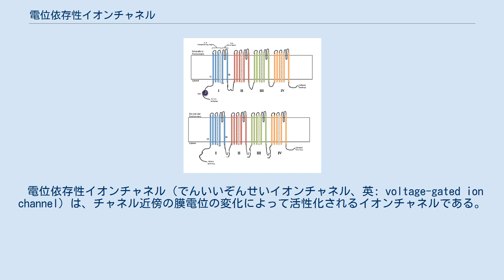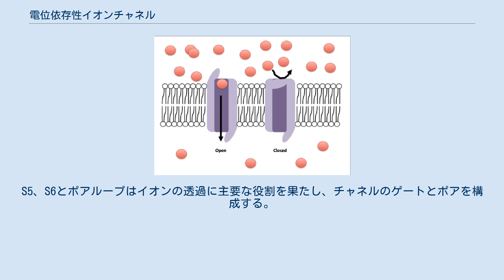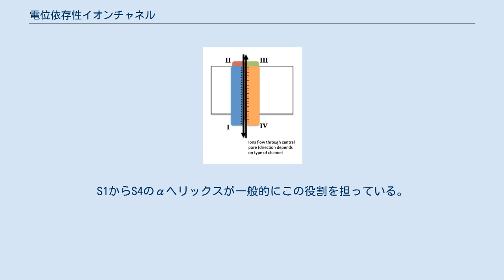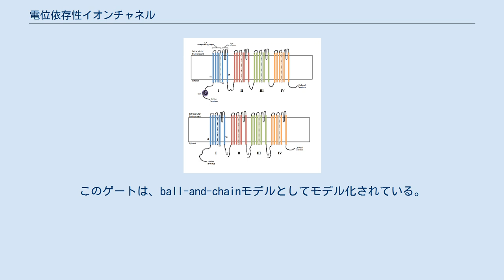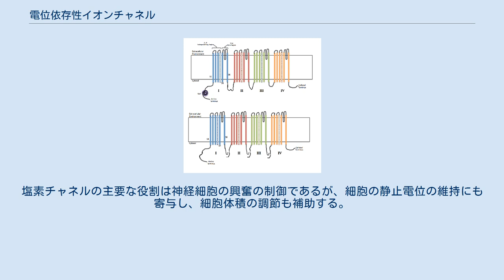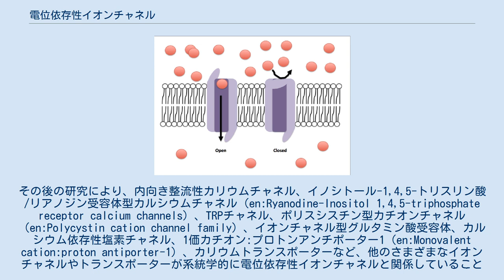電位依存性イオンチャネル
勾配は膜の両側のイオン濃度の差で表される。
開いたコンフォメーションのイオンチャネルは細胞膜を越えたイオンの移行を可能にするが、閉じたコンフォメーションでは移行は起こらない。
イオンは赤い円で示されている。
 電位依存性イオンチャネル（でんいいぞんせいイオンチャネル、英: voltage-gated ion channel）は、チャネル近傍の膜電位の変化によって活性化されるイオンチャネルである。
膜電位はチャネルタンパク質のコンフォメーションを変化させ、チャネルの開閉を調節する。
一般的に細胞膜はイオンを透過させないため、イオンは膜貫通タンパク質のチャネルを通って拡散する必要がある。
電位依存性イオンチャネルは神経組織や筋組織など興奮性細胞で重要な役割を果たし、電位変化に応答した迅速かつ協調的な脱分極を可能にする。
電位依存性イオンチャネルは軸索やシナプス上に存在し、方向性を持って電気信号を伝達する。
電位依存性イオンチャネルには通常イオン特異性が存在し、ナトリウムイオン（Na+）、カリウムイオン（K+）、カルシウムイオン（Ca2+）、塩化物イオン（Cl-）にそれぞれ特異的なチャネルが同定されている。
チャンネルの開閉は、細胞膜の両側のイオン濃度、すなわち電荷勾配の変化によって引き起こされる。
 中心部にポアを形成する4つの相同なドメインの配置 一般的に、電位依存性イオンチャネルは中心部にポアが形成されるように配置されたいくつかのサブユニットから構成され、イオンは電気化学的勾配に従ってポアを通って移動する。
チャネルにはイオン特異性が存在する傾向があるが、似たサイズで似た電荷を持つ異なるイオンが通過することもある。
電位依存性イオンチャネルの機能は、電位センサー、ポア、ゲートという3つの主要なユニットが担っている。
Na+、K+、Ca2+チャネルは中心部にポアを形成するように配置された4つの膜貫通ドメインから構成される。
大部分のNa+、Ca2+チャネルの場合はこれら4つのドメインは単一のαサブユニットの一部であるが、大部分のK+チャネルでは4つのαサブユニットが膜貫通ドメイン1つずつを構成している。
膜貫通セグメントはS1からS6と表記され、これらはすべてαヘリックスを形成し、それぞれ専門的機能を有する。
S5、S6とポアループはイオンの透過に主要な役割を果たし、チャネルのゲートとポアを構成する。
一方、S1からS4は電位センサー領域を構成する。
K+チャネルの4つのサブユニットは同一のものである場合も、異なるものである場合もある。
中心となる4つのαサブユニットに加えて、酸化還元酵素活性を持ち、チャネル機能の調節を行うβサブユニットが存在する場合もある。
βサブユニットは細胞膜の内側表面に位置し、膜を貫通していない。
βサブユニットは小胞体でαサブユニットと共に組み立てられる。
 カリウムチャネルの結晶学的構造研究からは、膜に電位差が生じると、それに伴う電場によってカリウムチャネルのコンフォメーション変化が誘導される。
このコンフォメーション変化によってチャネルが開き、膜を越えたイオンの流入や流出に十分なほどチャネルタンパク質の形状が変化する。
この濃度勾配に従ったイオンの移動によって、細胞膜の脱分極に十分な電流が発生する。
 電位依存性ナトリウムチャネルとカルシウムチャネルは、4つの相同なドメインを持つ1つのポリペプチドから構成される。
各ドメインには6本の膜貫通αヘリックスが存在する。
これらのヘリックスのうち、S4が電位センサーヘリックスである。
S4セグメントには多くの正電荷が存在し、細胞外の高い正電荷と反発してチャネルの閉状態が維持される。
 一般的に、イオンチャネルの電位センサー領域は膜を挟んだ電位の変化の検知を担い、チャネルの開閉を開始する。
S1からS4のαヘリックスが一般的にこの役割を担っている。
カリウムチャネルとナトリウムチャネルでは、電位センサーであるS4ヘリックスの反復モチーフには正に帯電したリジンやアルギニンが含まれている。
静止状態では、各S4ヘリックスの半分は細胞質と接触している。
脱分極が起こると、S4ドメインの正に帯電した残基は、膜の細胞外表面に向かって移動する。
最初の4つのアルギニンがゲート電流を担っていると考えられており、膜の脱分極に応答したチャネルの活性化に伴って、細胞外の溶媒に向かって移動する。
タンパク質に結合した10–12個の正電荷が移動することで、チャネルを開くための...